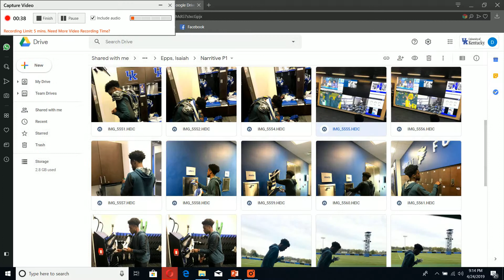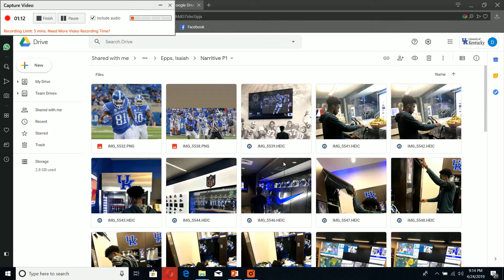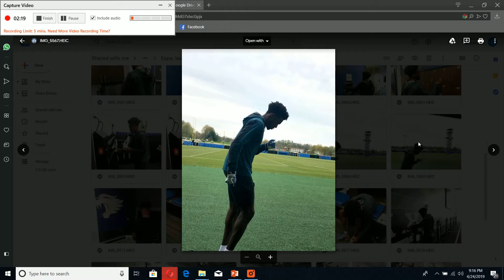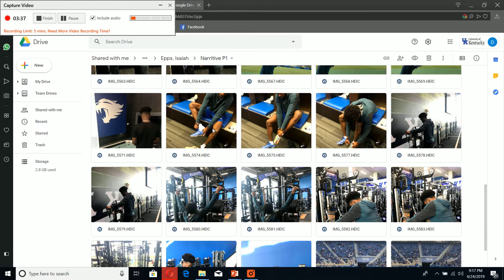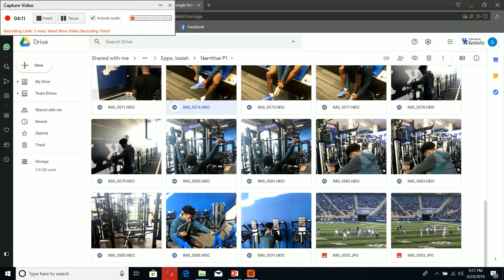Narrative part 1 review by Dillon Day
This is Dillon Day's review of Isaiah Epps narrative Photo Shoot